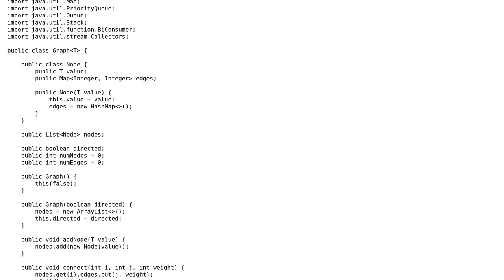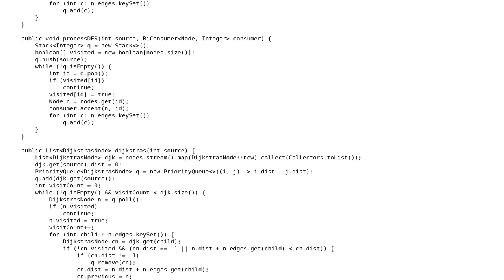Code Review: Implementation of generic Graph class and Dijkstras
With thanks & praise to God, and with thanks to the many people who have made this project possible! | Content (except music & images) licensed under CC BY-SA | Music | Images & others | With thanks to user vikarjramun user Rob Audenaerde and the Stack Exchange Network Trademarks are property of their respective owners. You are responsible for your own actions.